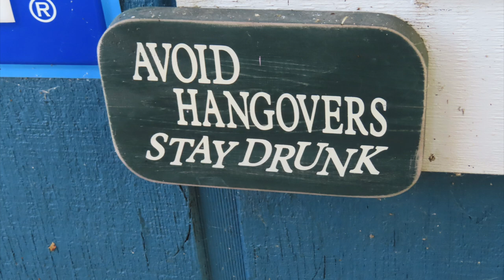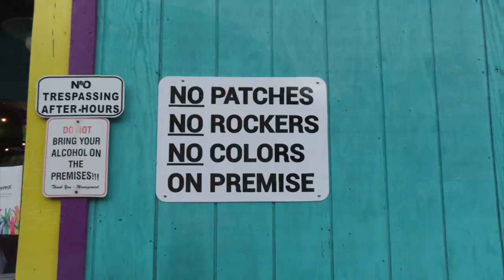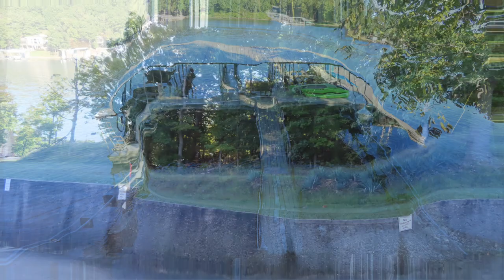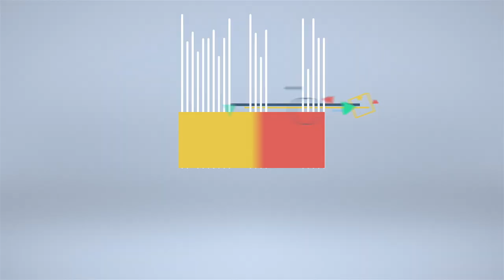The Ozarks and Joan Meyer's Birthday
Join me as I share a wonderful video about my time at the incredible Lake of the Ozarks celebrating my good friend Joan Meyer's Birthday!!

I’m a full time Realtor® in Champaign/Urbana Illinois and have been since 1989. Being a former teacher, I love working with all the families relocating here for the University of Illinois. I am a mom to three fur babies who I just adore and love being part of my community and all the exciting venues, events and more it has to offer. If you’re looking to purchase or sell a home in Champaign/Urbana, I have the extensive knowledge and expertise in the market that will help you find exactly what you’re looking for in the best neighborhood to suit your needs and to negotiate the best price for your investment; whether you’re buying or selling.

For more great real estate and community information, be sure to follow me on all my social pages:
Have a Powerful Day!